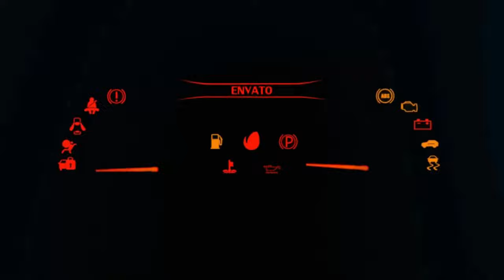Top 21 Fastest Muscle Cars - Forza Horizon 5 | Top Speed Battle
Here is cars list feature

2016 Cadillac CTS-V Sedan 1127Hp
2016 Cadillac AST-V 914Hp
2022 Cadillac CT4-V Blackwing 1356Hp
2022 Cadillac CT5-V Blackwing 1356Hp
2009 Chevrolet Corvette ZR1 1307Hp
2015 Chevrolet Corvette Z06 1307Hp
2017 Chevrolet Corvette ZL1 1500Hp
2013 Dodge Srt Viper GTS Anniversary Edition 1307Hp
2013 Dodge Srt Viper GTS 1307Hp
2008 Dodge Magnum SRT-8 1050Hp
2018 Dodge Challenger Srt Demon 1307Hp
2015 Dodge Challenger Srt Hellcat 1307Hp
2015 Dodge Challenger Srt Hellcat 1307Hp
2015 Ford Falcon GT F 351 1127Hp
2013 Ford Shelby GT500 1307Hp
2018 Ford Mustang GT 1307Hp
2020 Ford Mustang Shelby GT500 1307Hp
2018 Ford Mustang RTR Spec 5 1876Hp
2014 Hsv GEN-F GTS 1500Hp
2005 Vauxhall Monaro Vxr 1307Hp

⦁ Pc Space:
⦁ Processor (CPU) : AMD Ryzen 9 3900X Processor
⦁ CPU Cooler: Gammaxx L240 240mm Liquid cooler with Rgb Fan
⦁ Memory RAM: G. SKILL Trident Z RGB Series 32GB DDR4 3600mhz
⦁ Graphics Card:  NVIDIA GeForce RTX 2080 Super Gaming X Trio (Msi)
⦁ Motherboard: Asus Prime X570-P Asus Aura Sync
⦁ SSD 1: M.2 INTEL 660P 1TB
⦁ Hard Drive: Seagate Barracuda Pro 4TB
⦁ Power Supply (PSU) : DeepCool  DQ750ST 80 PLUS GOLD
⦁ Monitor 1: BenQ 32inchs PD Series PD3200U Ultra HD (3840 x 2160 60HZ)